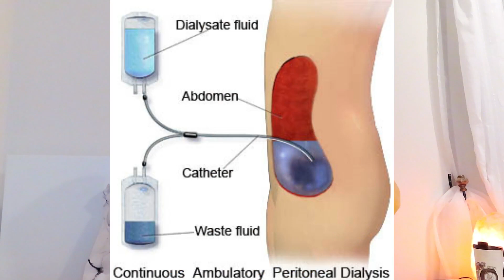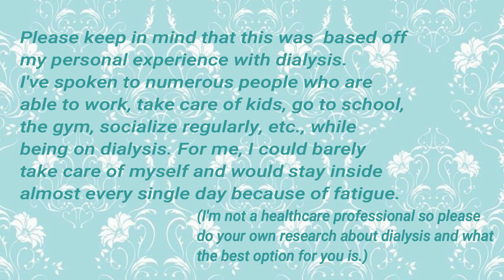A little bit about dialysis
(I watched the video several times and I feel like I made certain statements that are insensitive, so if I did/do offend anyone I am really sorry. I hope all of you who watch this and need kidneys receive one soon and have a healthy, successful road towards good health💗 and PLEASE message me through Instagram/email if you have any questions, I’m an open book 📖)

Hey it’s Chey😌❄️Long time no see
(I’ve been in a sort of mental rut & had transplant💙 recently, so posting has been difficult) I made this video months ago(when I was on peritoneal dialysis).

There  are 2 kinds of dialysis, hemodialysis and peritoneal dialysis.I talk about both briefly in this video.If you'd like me to make a more thorough video regarding my experience with hemodialysis and peritoneal dialysis please like or comment below.